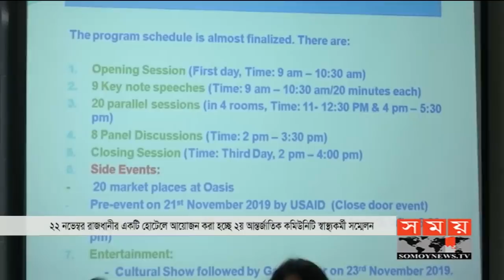সময় সংবাদ | বিকাল ৫টা | ১২ নভেম্বর ২০১৯ | Somoy tv bulletin 5pm | Latest Bangladesh News